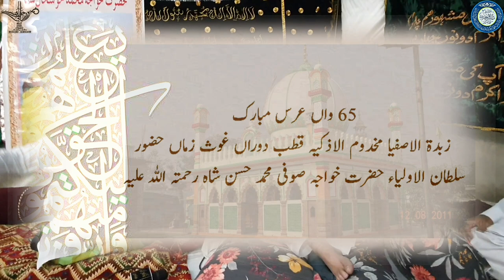urs Mubarak Hazrat Khwaja Syed Hassan Mian Sarkar 65th urs Mahfil 29.11.2022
ھوالقادر ھوالحق ھوالمعین

65 واں عرس مبارک
زبدة الاصفیا مخدوم الاذکیہ قطب دوراں غوث زماں حضور سلطان الاولیاء حضرت خواجہ صوفی محمد حسن شاہ رحمتہ اللہ علیہ

65th URS MUBARAK of ZUBDAT-UL-ASFIYA, MAKHDOOM-UL-AZKIYA, QUTUB-E-DAURAAN, GAUS-E-ZAMA, HUZUR SULTAN-UL-AULIA HAZRAT KHWAJA SUFI MUHAMMED HASAN SHAH (Q.S.A)

اللہ تعالٰی دادا حسن میاں سرکار کے درجات بلند فرمائے آپ کے خصوصی فیضان سے مستفید فرمائے آمین یارب العالمین بجاہ النبیین صلی اللہ علیہ وآلہ وسلم،

طالب دعاء،
محمد کامران طَارقی،